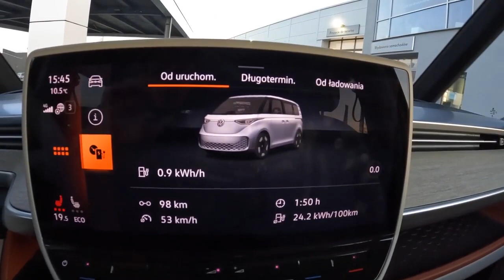NEW Volkswagen ID Buzz 204HP 0 100 POV Test Drive Joe Black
Car: Volkswagen ID. Buzz 204HP 2023

0:00 Intro
0:09 Walk-around and interior
2:20 Casual driving
4:34 Tunnel
5:06 City drive
6:33 Bumpy road
7:48 Highway
10:38 Acceleration
11:00 Casual driving
16:44 Engine view
16:50 Fuel Consumption

Engine: Electric
Displacement (cc): 58 KWH
Power: 150 kW/204 hp
Torque: 310 Nm
Transmission: 1-speed automatic
Drive Wheels: RWD ( Rear-Wheel Drive )

Acceleration (0–100 km/h): 10,2 s.
Fuel Consumption Combined in l/100 km by Volkswagen: 20.6 kwh/100km
Fuel Consumption Combined in l/100 km by Joe : 24.2 kwh/100km

Fuel Tank Capacity: 82 kWh
Total Range: 421 km
Weight: 2459 Kg
Cargo Space: 1121 L
Model: 2022
Date of Production : 2022-
Base Price in Germany : 64.581,30 EUR

Driver: Joe Black
Video: GoPro Hero 11 Black / Sony a6300 + Sigma 16mm f1.4
Audio: Zoom H2n (recorder) & Roland CS-10EM (binaural microphones)
Edit: MacBook Pro / Final cut Pro X